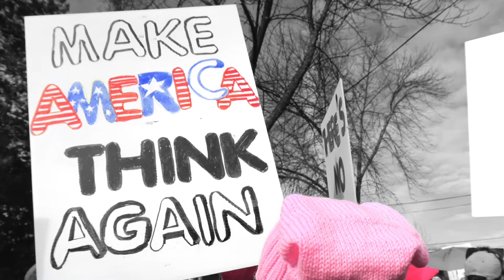American Buddhism : Understanding Labor Day : Bob Thurman Podcast 132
Using Marilyn Waring’s book The Labor of Women: Counting For Nothing as a starting point, in this podcast Professor Thurman discusses the history of Labor Day, the need for a deeper appreciation of the role of women in society and how Feminists and their supporters can support the on-going efforts begun at the Washington DC Women’s March.

Includes a deconstruction of the Radical Right’s branding of themselves as Conservatives in the Republican Party, a call to action for a re-defining of the role of the American Vice-President & personal reflections on The Pussy Hat Project.

This podcast is a part of the on-going series ‘American Buddhism’ exploring current events from a modern Buddhist Centralist perspective with Professor Robert AF Thurman.